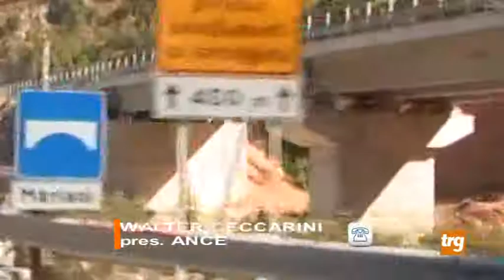ceccarini pg an